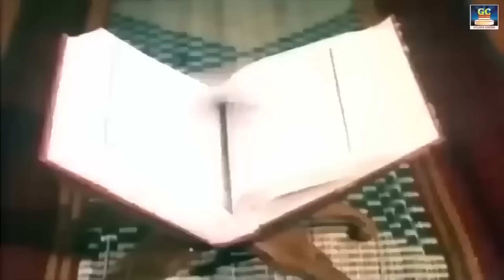கண்ணீர் வரவைக்கும் பழைய சோக பாடல்கள் | Kannadasan Eluthiya Soga Padalgal